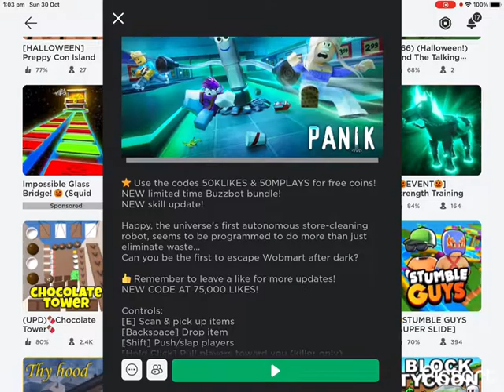Panic happy halloween 🎃